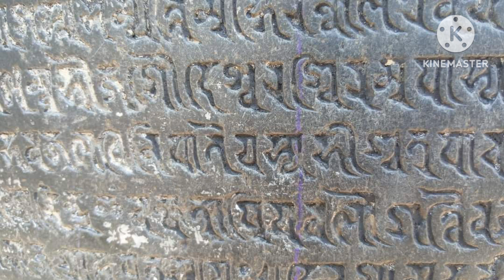ভীমের পান্টি(Vimer Panti)- এক রহস্যঘেরা পাথরখন্ড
‘পান্টি’ শব্দটি বরেন্দ্রভূমির একটি আঞ্চলিক শব্দ, যার অর্থ গরু-ছাগল মাঠে চরানোর সময় রাখালদের ব্যবহৃত লাঠি। প্রকৃতপক্ষে ‘ভীমের পান্টি’ একটি গরুড় স্তম্ভ। এটির অপর নাম ‘বাদাল স্তম্ভ’। এই স্তম্ভের উপর খোদিত ‘গরুড় স্তম্ভলিপি’, ‘বাদাল প্রশস্তিলিপি’ বা ‘বাদাল শিলালেখ’ সমগ্র বাংলায় প্রাপ্ত দীর্ঘ শিলালেখগুলির অন্যতম। পাল আমলের অনেক তথ্যবাহী এই শিলালেখ বাংলার ইতিহাসের খুবই গুরুত্বপূর্ণ একটি প্রামাণিক দলিল।

বাংলাদেশের নওগাঁ জেলার ধামইরহাট উপজেলার একেবারে পূর্বপ্রান্তে জয়পুরহাট জেলার সীমানা ঘেঁষে জাহানপুর ইউনিয়নে মুকুন্দপুর-হরগৌরী এলাকার হরগৌরী মন্দিরটি বেশ খ্যাতিসম্পন্ন। একটি সুউচ্চ মাটির ঢিবির (বেড় ১৭০ মিটার ও উচ্চতা ১০ মিটার) উপরে হরগৌরী মন্দিরটি অবস্থিত। বর্তমান মন্দিরটি হাল আমলে তৈরি এবং পুরোনো মন্দিরের ভিত্তি প্রাচীরের চিহ্ন এখনও চোখে পড়ে ঢিবির উপরে। এ মন্দিরটির আশেপাশে ১৪টি বিভিন্ন আকারের পুকুর রয়েছে। এর মধ্যে একটি পুকুর ‘অমৃতকুণ্ড’ ও অপরটি ‘কোদাল ধোয়া’ নামে পরিচিত।
জনশ্রুতি অনুসারে, জঙ্গলাকীর্ণ এ স্থানে কয়েক শত বছর আগে বীরেশ্বর ব্রহ্মচারী নামের একজন সাধক এসে ঢিবিটি পরিস্কার করে বসবাস শুরু করেন। সে সময় তিনি এখানে হরগৌরী মন্দিরটি স্থাপন করেন এবং মন্দিরে ঢিবি পরিষ্কারকালে পাওয়া একটি কালো পাথরের হরগৌরী মূর্তিটির পূজা শুরু করেন। বীরেশ্বর সাধুবাবার তিরোধানের পর জায়গাটি আবারও পরিত্যক্ত হয়ে জঙ্গলে ঢেকে যায়।

১৯৭৮ সালে বীরেশ্বর ব্রহ্মচারীর স্থাপিত পুরোনো ধ্বংস হয়ে যাওয়া মন্দির থেকে কালো পাথরের উমা মহেশ্বর মূর্তিটি উদ্ধার করে পাহাড়পুর বৌদ্ধবিহার জাদুঘরে রাখা হয় এবং বর্তমান মন্দিরটি এই সময় পুনরায় নির্মিত হয়।

এই মন্দিরটি থেকে প্রায় ১০০ মিটার দূরে কালো ব্যাসাল্ট পাথরের সুউচ্চ স্তম্ভ সামান্য হেলানো অবস্থায় দাঁড়িয়ে আছে। এই স্তম্ভটিই ভীমের পান্টি বা বাদাল স্তম্ভ নামে পরিচিত। সুউচ্চ মাটির ঢিবি এবং প্রাচীন পুকুরের উপস্থিতিই বলে দেয় এ স্থানটি সুপ্রাচীন। স্থানীয়দের কাছে এটি ভীমের পান্টি আবার কেউ কেউ কৈবর্ত রাজা ভীমের লাঠি বলে থাকে। দেখতে অনেকটা প্রলম্বিত মোচার মতো। কৃষ্ণাভ ধূসর প্রস্তরে (কালো ব্যাসাল্ট) নির্মিত স্তম্ভটি বর্তমান ভগ্নাবস্থায়ও প্রায় ৩.৬ মিটার উঁচু, এবং নীচের দিকে এর পরিধি ১.৭৬ মিটার। স্তম্ভটি আদিতে আরও অনেক উঁচু ছিল এবং এর চূড়ায় একটি গরুড় মূর্তি ছিল। পরবর্তীকালে বেশ কয়েকবার বজ্রপাতে মূর্তিসহ উপরের অংশ ভেঙে গেছে এবং স্তম্ভটি একদিকে কিছুটা হেলে পড়েছে। এ স্তম্ভটি বাস্তুশাস্ত্রের নিয়ম মেনেই একটিমাত্র পাথরখণ্ড কেটে বানানো হয়েছে।

সবচেয়ে গুরুত্বপূর্ণ বিষয় হল, স্তম্ভটির নীচের দিকে রয়েছে দশম শতকের সিদ্ধং লিপিতে সংস্কৃত ভাষায় লেখা ২৮ পংক্তির এক সুবৃহৎ শিলালিপি। প্রতিটি লাইন দৈর্ঘ্যে প্রায় ২১ ইঞ্চি ও প্রস্থে ০.৫৩ ইঞ্চির মতো। মূল ব্রাহ্মী থেকে উদ্ভূত এই সিদ্ধং লিপির পূর্বাঞ্চলীয় রূপ থেকেই বর্তমান বাংলা লিপির উদ্ভব। পাল আমলে বাংলায় এই সিদ্ধং লিপিই প্রচলিত ছিল। স্তম্ভের গায়ে বজ্রলেপ ছিল। তা স্থানে স্থানে উঠে গেলেও স্তম্ভটির গাত্র এখনো মসৃণ।

প্রথমে ভীমের পান্টি সম্পর্কে বহুল প্রচলিত স্থানীয় জনশ্রুতিটি বলি। মহাভারতের পঞ্চপাণ্ডবের দ্বিতীয় পাণ্ডব ভীমের সাথে স্তম্ভটির সম্পর্ক আছে বলে জনশ্রুতি রয়েছে। বারণাবতে জতুগৃহ কাণ্ডের পরে পঞ্চপাণ্ডব মা কুন্তীকে নিয়ে যখন পালিয়ে বেড়াচ্ছেন‚ ঐ সময় ভীমের সঙ্গে সাক্ষাৎ হয় হিড়িম্বা রাক্ষসীর। হিড়িম্বার ইচ্ছা পূর্ণ করতে ভীম তাঁকে বিবাহ করেন। শর্ত ছিল‚ হিড়িম্বার একটি পুত্রসন্তান না হওয়া পর্যন্ত ভীম তাঁকে সঙ্গ দেবেন। হিড়িম্বা এরপর ভীমকে নিয়ে আকাশপথে এই অঞ্চলে এসে পৌঁছান।

এখানে মানুষ তখন চাষবাস জানত না, বলতে গেলে বিরান ভূমি চারিদিকে। তাই দেখে ভীম পতিত জমি উদ্ধার করে চাষবাস শুরু করেন। কিছুদিন পরে হিড়িম্বার গর্ভে ঘটোৎকচের জন্ম হল। শর্ত অনুসারে ভীমও ফিরে গেলেন ভাইদের কাছে। তবে যাবার আগে তাঁর গরু চরাবার লাঠি বা পান্টি মাঠের মাঝে গুঁজে রেখে গেলেন। মহাবলী ভীমের সেই গাছের গুঁড়ির মতো লাঠি কালক্রমে পাথরে পরিণত হলেও আজও তেমনই পোঁতা রয়েছে।

এটি একটি জনশ্রুতি হলেও এ গল্পে ইতিহাসের একটি ক্ষুদ্র প্রচ্ছন্ন ইঙ্গিত মনে আসে। বহিরাগত কোন শিল্পীর হাতে স্মরণাতীত কালে এ সুবিশাল পাথরের স্তম্ভ তৈরী ও সেটিকে স্থাপনের কথা মনে আসে। বরেন্দ্রে পাথর চিরকাল দূর্লভ এবং এটি বাহির থেকেই আনা হয়েছে সবসময়। তাই এ অনার্য ভূমিতে [অন্তত মহাভারত তো তেমনই বলে] মথুরা বা সুদূর কোন পশ্চিম দেশ থেকে কোন শিল্পী [ভীমের ন্যায় রূপকল্প] এ দেশে এসে এমন বিস্ময় জাগানিয়া স্তম্ভ নির্মাণ এবং কাজ শেষে প্রত্যাগমনের কাহিনি এটি। এমন সময় স্থানীয় নারীর [হিড়িম্বা] প্রণয় ঘটিত ঘটনা থাকতে পারে।

এবার ইতিহাসের কথা বলি। ভীমের পান্টি বা বাদাল স্তম্ভের প্রথম আবিষ্কারক তৎকালীন দিনাজপুর জেলার বাদাল নামক স্থানের নীলকুঠির অধ্যক্ষ স্যার চার্লস উইলকিন্স। উল্লেখ্য ভীমের পান্টি থেকে তিন মাইল দূরে বাদাল নামক জায়গাটি এখনও আছে। ১৭৮০ খ্রিস্টাব্দের শীতকালে কুঠির সাহেব শিকারে বেড়িয়ে হঠাৎই জঙ্গলের মধ্যে এ স্তম্ভটি দেখে অবাক হয়ে যান। এরপর মালদহের নীলকুঠির অধ্যক্ষ জৰ্জ উডনী ১৭৮৩ খ্রিস্টাব্দে এবং মালদহের অন্তর্গত গুয়ামালতী কুঠির অধ্যক্ষ ক্রেটন সাহেব ১৭৮৬ খ্রিস্টাব্দে এ স্তম্ভটি পরিদর্শন করেন এবং নিজেদের নাম এর গায়ে লিখে যান।

চার্লস উইলকিন্স নিজের চেষ্টায় স্তম্ভের গায়ের লেখার অর্থ উদ্ধারের চেষ্টা করেন এবং যেটুকু অর্থ উদ্ধার করতে পেরেছিলেন তা ১৭৮৮ খ্রিস্টাব্দে এশিয়াটিক সোসাইটির পত্রিকায় প্রকাশ করেন। এরপর ১৮৭৪ খ্রিস্টাব্দে দিনাজপুরের কালেক্টর ওয়েস্টমেকট এই শিলালেখ পাঠের চেষ্টা করে কিঞ্চিৎ সফল হন। অবশেষে অধ্যাপক কিলহর্ন এবং তারপর বরেন্দ্র অনুসন্ধান সমিতির অক্ষয়কুমার মৈত্রেয় সম্পূর্ণ লিপিটির অর্থোদ্ধার করেন। এর মধ্য দিয়ে বাংলার ইতিহাসের অজানা এক বিরাট অধ্যায় উন্মোচিত হয়।